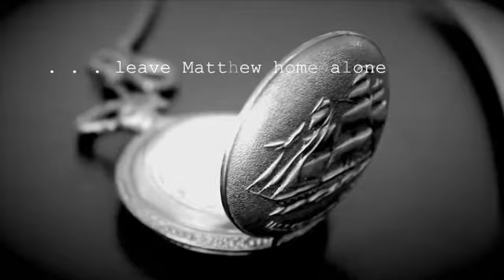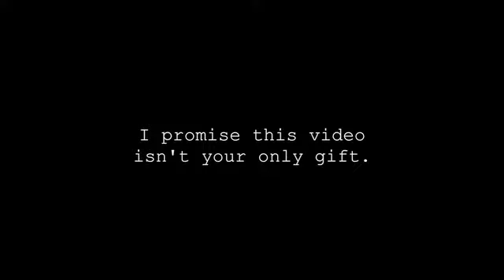The Perfect Mother's Day Gift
I made this video for my wife while she was out of town.